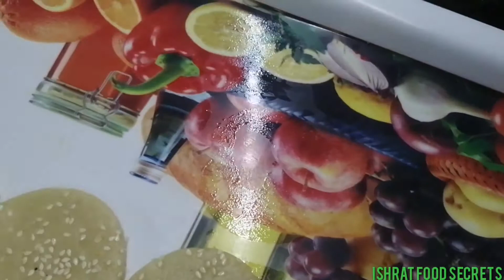Meethi Tikkiyan - Rajab K Koonday | Homemade Meethi Tikkiyan | By Ishrat Food Secrets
Assalam-o-Alliqum.
      So today in this video we tell you How to make meethi tikkiyan So please watch this video completely and if you like our video  give THUMBSUP, DO COMMENT, AND SHARE THIS VIDEO WITH YOUR FRIENDS.